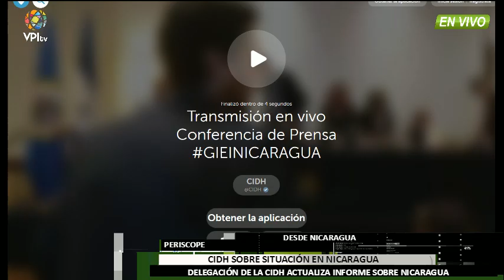Nicaragua - CIDH actualiza situación de crisis en Nicaragua - VPItv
Este martes, la CIDH se reunió para dar lectura al informe actualizado del confilcto existente desde hace más de dos meses en Nicaragua; y que ha cobrado la vida de más de 200 personas.